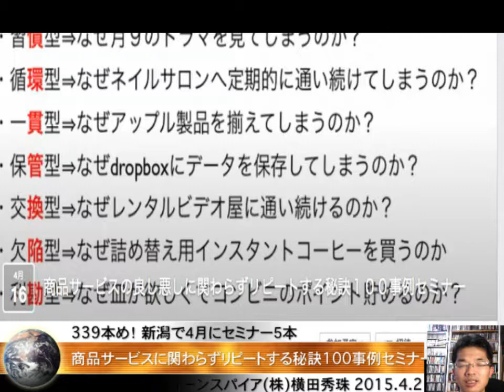商品･サービスに関わらずリピートする秘訣100事例セミナー新潟